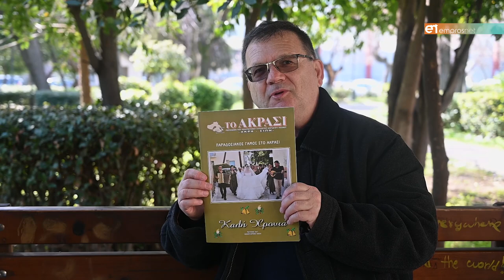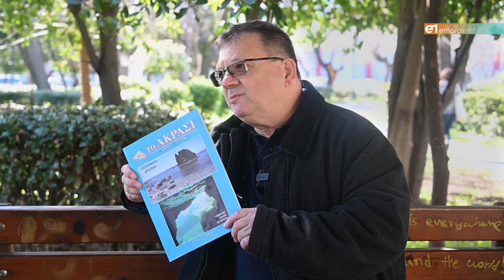Αποκριάτικες εκδηλώσεις στο Ακράσι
Πιστός στα ήθη και έθιμα ο Πολιτιστικός Σύλλογος Ακρασίου